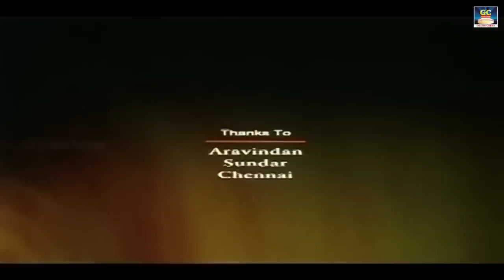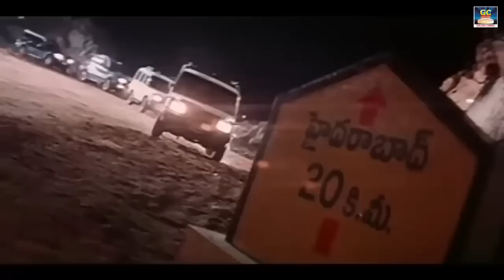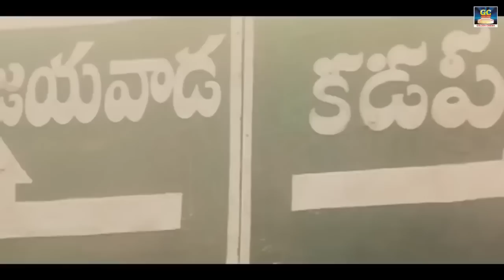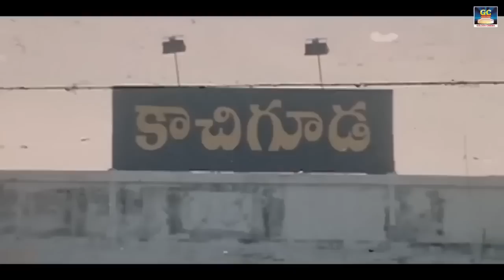திருப்பாச்சி அருவா திரைப்படம் | Tamil Dubbed Movie | Sumanth | Anushka | Winner Audios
Movie : Thirupachi Aruva
Starring:Sumanth, Anushka, Seetha, Kousalya, Kovai Sarala,suman,srihari,Kota Srinivasa Rao and others.
Directed by:V. Samudra